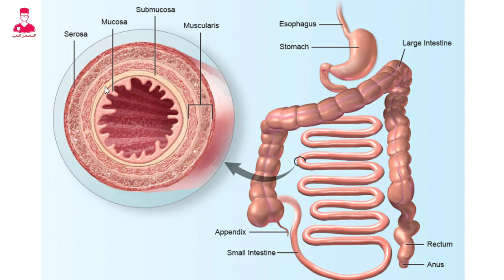القناه الهضمية|| alimentary canal